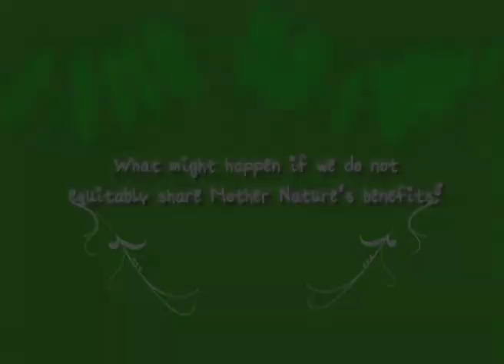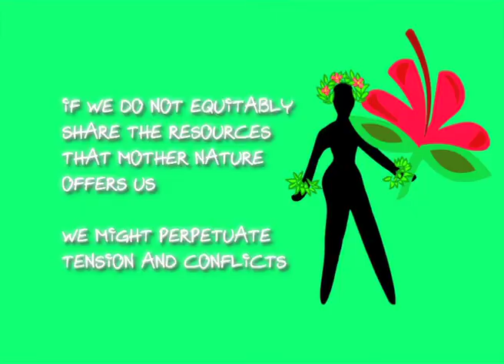Millennium Ecosystem Assessment - clip 9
EQUITY IN OUTCOME